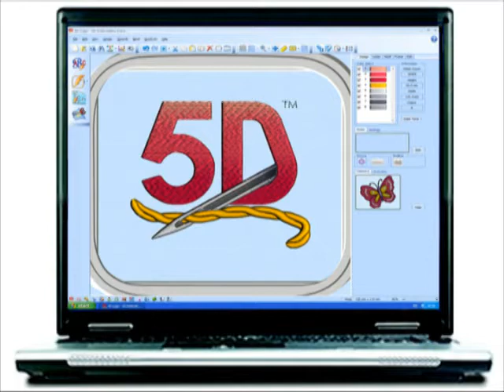5D™ Design Creator New Features Part 1 - Overview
Share lace and cutwork projects made using the 5D™ Design Creator.